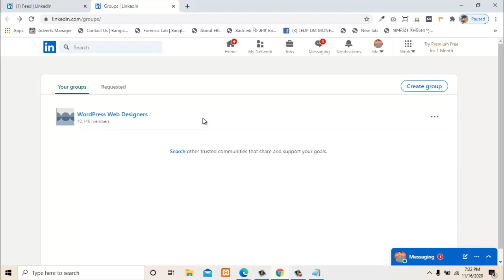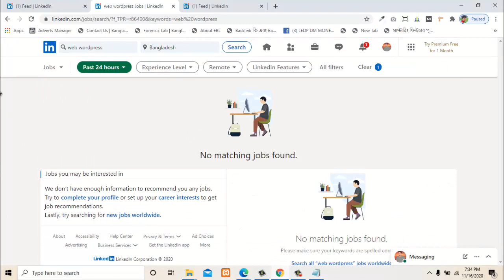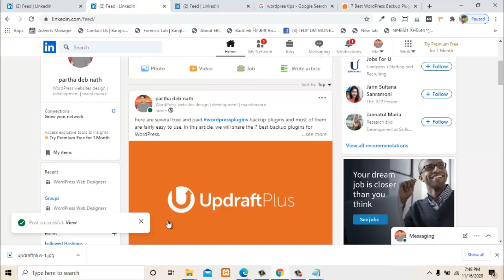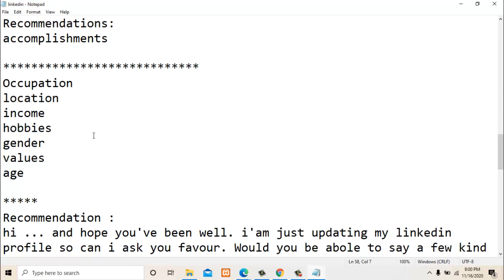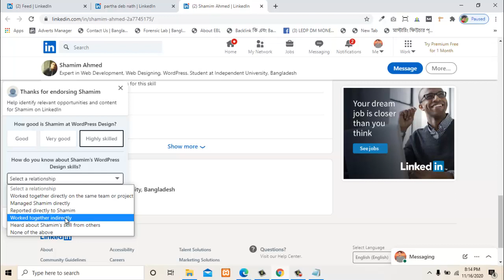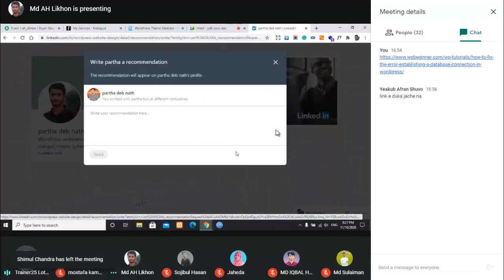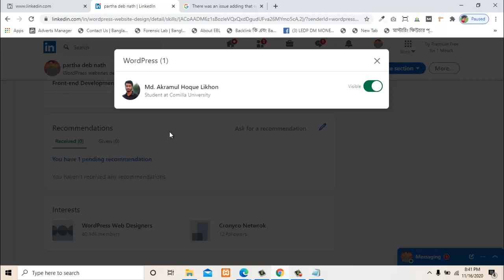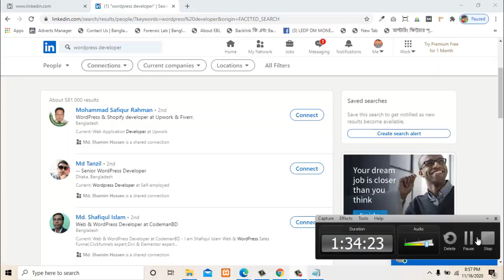linkedin marketing bangla tutorial Mentoring class 16